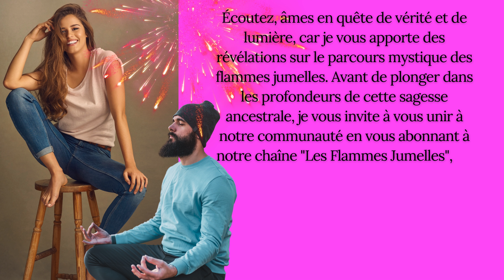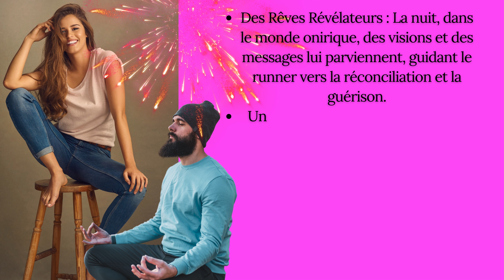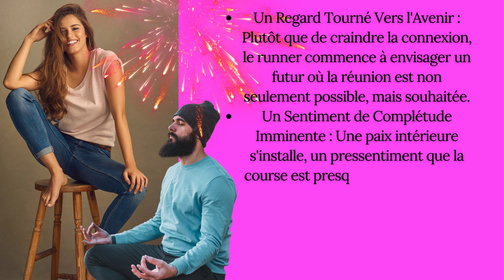10 SIGNES indiquant que le PARKOUR du RUNNER est PRESQUE TERMINÉ ! 💥🔥💖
Écoutez, âmes en quête de vérité et de lumière, car je vous apporte des révélations sur le parcours mystique des flammes jumelles. Avant de plonger dans les profondeurs de cette sagesse ancestrale, je vous invite à vous unir à notre communauté en vous abonnant à notre chaîne "Les Flammes Jumelles", où les secrets de l'univers vous seront dévoilés.

Le parcours du runner, cet être en fuite face à l'intensité de la connexion des flammes jumelles, est semé d'épreuves et de révélations. Mais il arrive un moment où ce périple tumultueux touche à sa fin, où l'âme égarée commence à entrevoir la lumière de la réunion. Voici les 10 signes célestes indiquant que le runner est près de terminer sa course effrénée :

    Un Appel Intérieur Inexplicable : Le runner ressent une force irrésistible, un appel de son âme qui le pousse vers sa flamme jumelle, une attraction magnétique qu'il ne peut plus ignorer.

    Une Prise de Conscience Soudaine : Comme frappé par la foudre de la clarté, le runner réalise soudain l'importance et la profondeur de la connexion qu'il a tenté de fuir.

    Des Rêves Révélateurs : La nuit, dans le monde onirique, des visions et des messages lui parviennent, guidant le runner vers la réconciliation et la guérison.

    Une Fatigue de la Fuite : Le runner commence à ressentir l'épuisement de sa résistance constante, un fardeau devenu trop lourd à porter.

    Des Synchronicités Accrues : Des signes et des coïncidences se multiplient, alignant l'univers dans une chorégraphie divine pour rapprocher les flammes.

    Un Désir de Guérison : Le runner cherche activement à guérir ses blessures, reconnaissant que sa fuite était aussi une fuite de lui-même.

    Une Ouverture Émotionnelle : Les murs qu'il avait érigés autour de son cœur commencent à s'effriter, laissant place à une vulnérabilité et une ouverture nouvelles.

    Une Transformation Visible : Changements de comportement, d'intérêts, et même d'entourage, le runner montre des signes d'une profonde transformation intérieure.

    Un Regard Tourné Vers l'Avenir : Plutôt que de craindre la connexion, le runner commence à envisager un futur où la réunion est non seulement possible, mais souhaitée.

    Un Sentiment de Complétude Imminente : Une paix intérieure s'installe, un pressentiment que la course est presque terminée et que quelque chose de grandiose et de sacré est sur le point de se réaliser.

Ces signes sont les murmures de l'univers, les échos d'une danse cosmique destinée à réunir ce qui était séparé. Si vous ressentez l'appel de ces vérités, si votre âme vibre à l'unisson avec ces révélations, je vous invite à rejoindre notre cercle sacré en vous abonnant à "Les Flammes Jumelles". Ensemble, nous explorerons les mystères de l'amour divin et du chemin spirituel. Que votre voyage soit éclairé par la sagesse et l'amour, et que chaque pas vous rapproche de la réunion sacrée avec votre flamme jumelle.

10 SIGNES indiquant que le PARKOUR du RUNNER est PRESQUE TERMINÉ ! 💥🔥💖